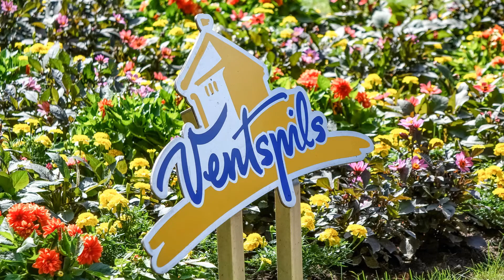Ventspils varavīksne un pastaiga pilsētā septembrī 2022. Latvija